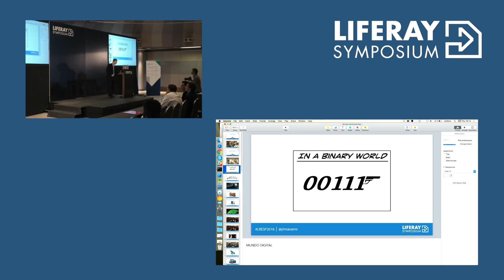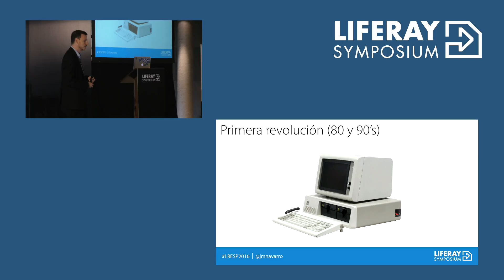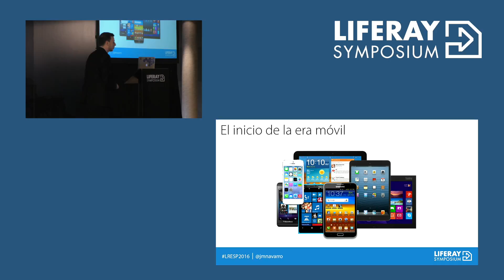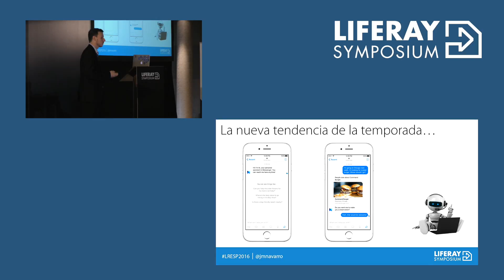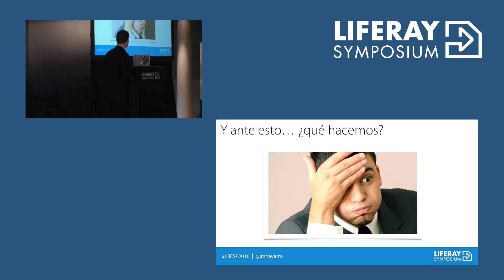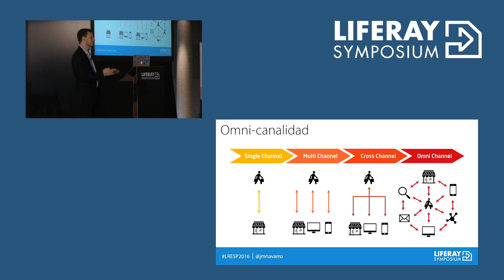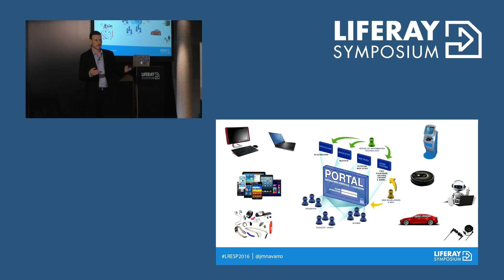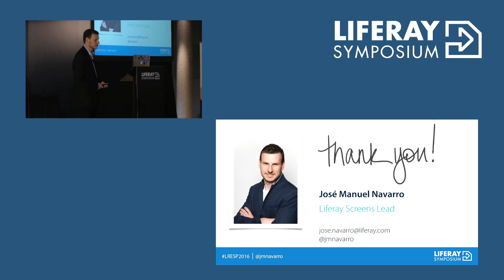Liferay Symposium Spain 2016 - Movilidad y tercera revolución digital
José Manuel Navarro, Sr. SW Eng. Screens Lead, Liferay España

Parece que en el mundo digital estamos acostumbrados a cambios de forma constante y hemos dejado de prestarles suficiente atención. En esta charla se da un repaso a las últimas transformaciones que ha provocado la tecnología digital y el movimiento Open Source, hasta el punto de cambiar radicalmente nuestras vidas y profesiones, y veremos lo que nos depara el futuro cercano gracias a la irrupción de la movilidad y la omnicanalidad.